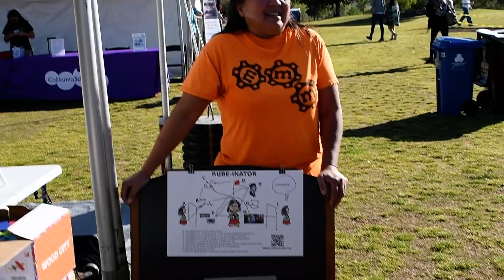What's a Rube-inator (Rubeinator) Explained by Inventor Trish Tsoiasue (Squigglemom)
Here I explain what the Rube-inator is at the LA Makerfaire!